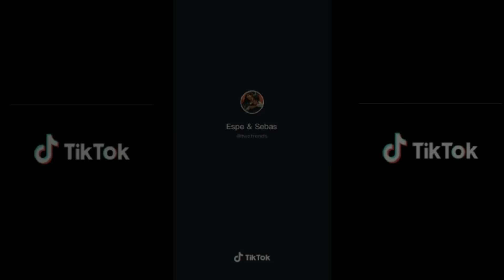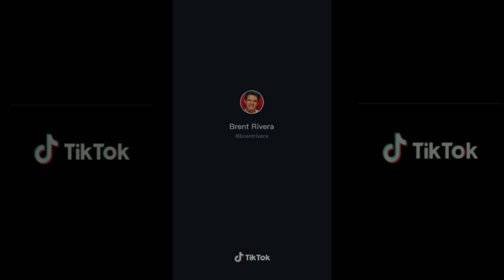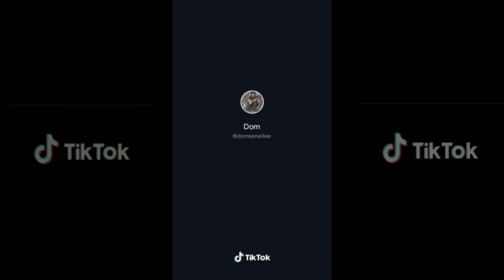Touch/Kiss Your Homie in front of Girlfriend and See Her Reaction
There is a hidden, emotional need in a man’s heart that leaves him feeling constantly unsatisfied. Most men don’t realize what it is, and that it’s tied to the quality of their relationships. Once a woman understands it and does it for him, he’ll go overboard to prove his love for her. Check this FREE Presentation and find out what it is